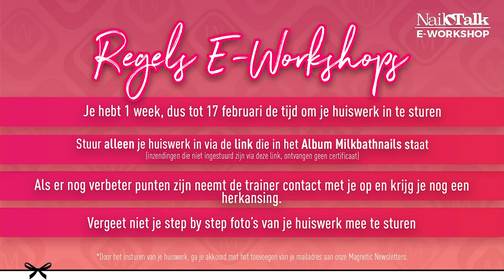Milkbath Nails van Cerisa - Magnetic Online e-Workshop (10 februari 2021)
Cerisa gaat in deze eWorkshop aan de slag met Milkbath Nails. Ze laat zien hoe je de techniek uitvoert. Buiten de traditionele Milkbath Nail kun je nog meer mooie designs maken met deze techniek.